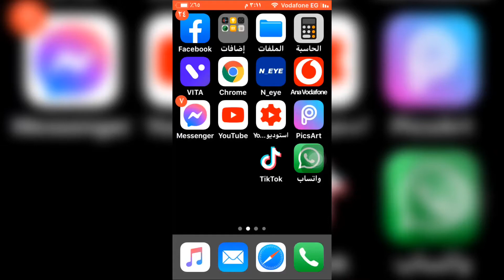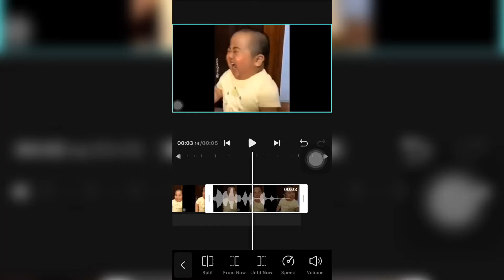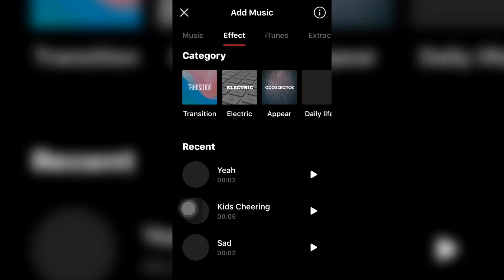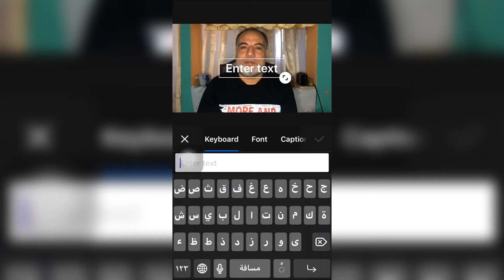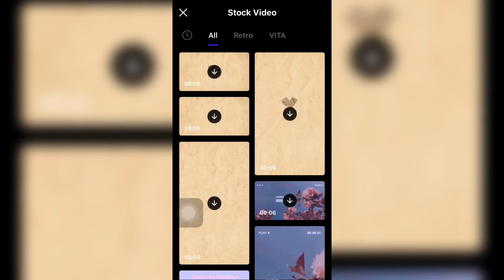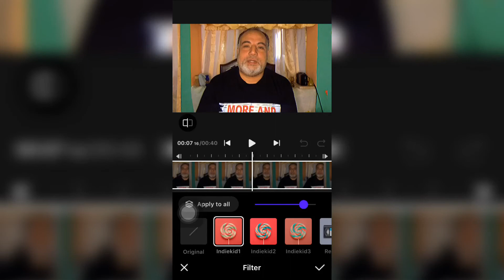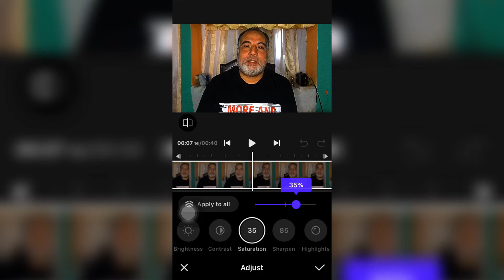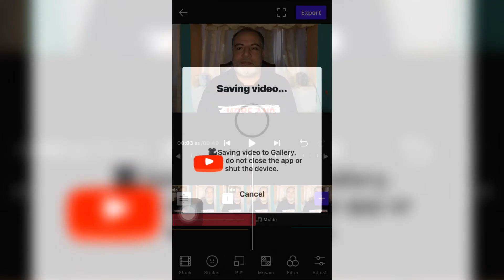برنامج VITA مونتاج بدون علامة مائية